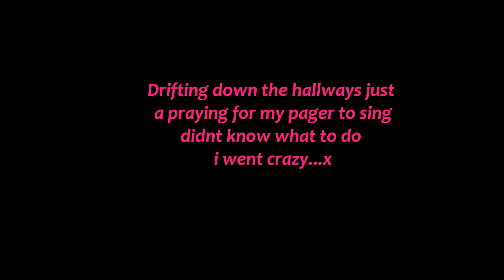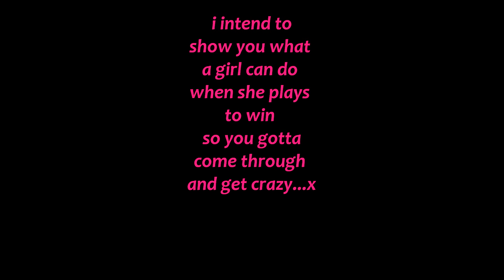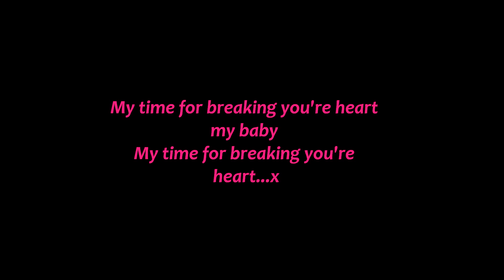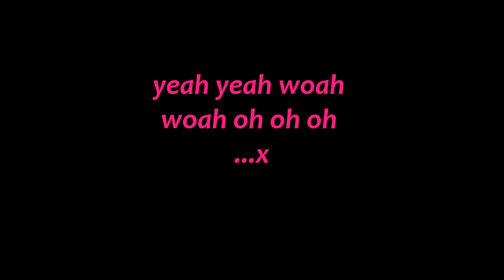Kaci Battoglia - im gonna break you're heart this time(with lyrics)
Im gonna break you're heart this time